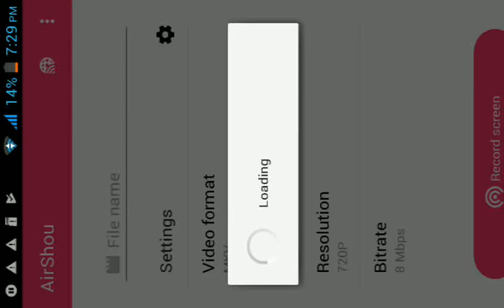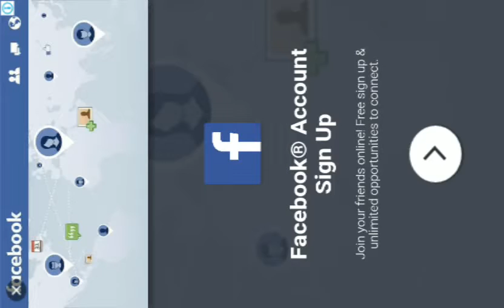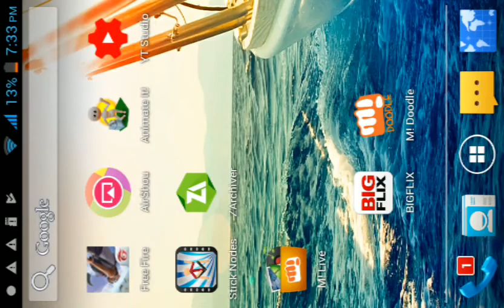How to make animation from your android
Download Animate it from playstore